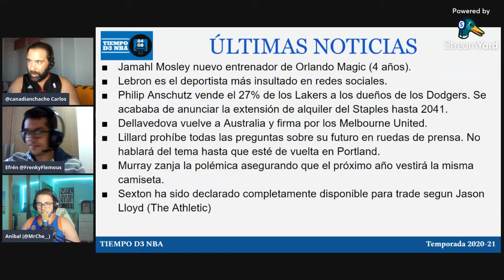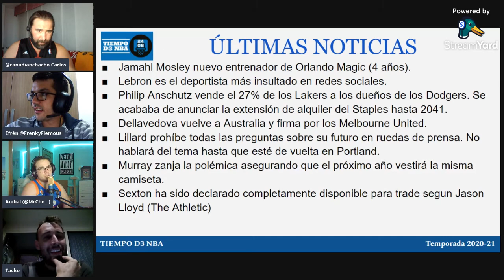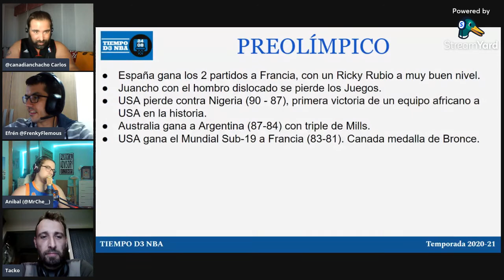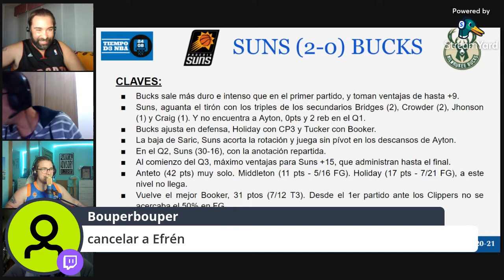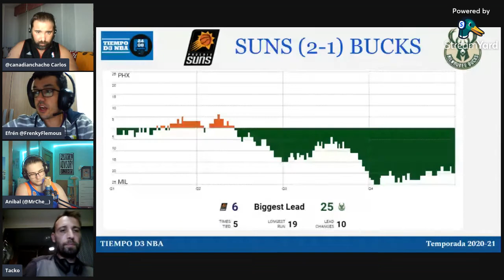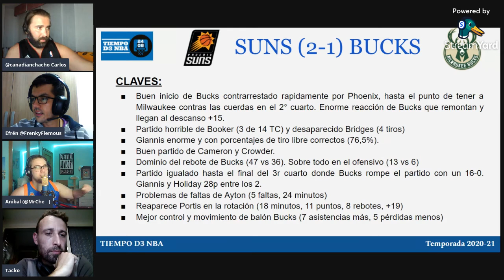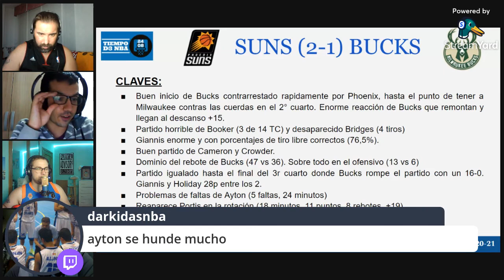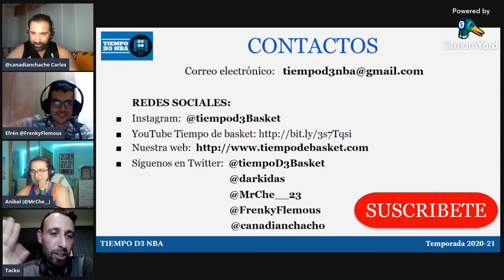❄️ Los Suns se ENFRÍAN en el Norte (023)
✅ Analizamos toda la información relacionada con la NBA. Así como un GRAN análisis del segundo y tercer partido de la Final NBA, Suns vs Bucks.